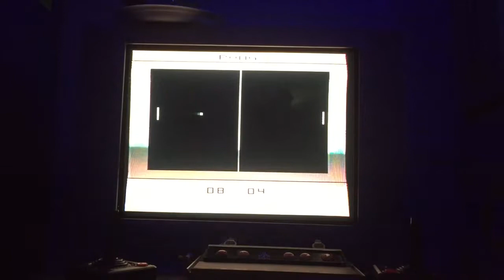Wino Willy - Paired Up (Plot Device Remix)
Wino Willy raps / Plot Device beat

Shout out to the Sea Cave Arcade